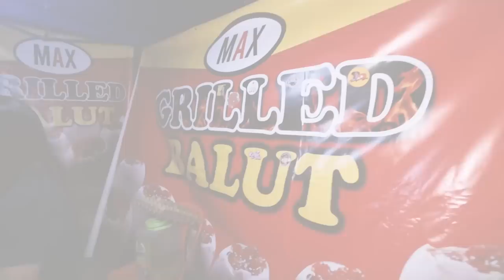TRENDING na GRILLED BALUT, CHICKEN BIRYANI at UMUUSOK na ICE CREAM